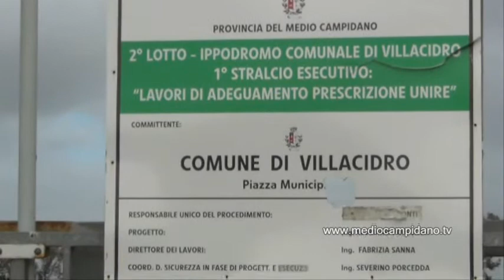Villacidro: l'ippodromo azzoppato dalla burocrazia o dai campanilismi?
Un impianto bellissimo, un'idea dei politici locali brillante, una struttura con tutte le caratteristiche tecniche per eccellere nel mondo dell'ippica che - dopo aver assorbito una somma ingente di finanziamenti pubblici -  versa in uno stato di profonda depressione. E' lecito domandarsi per colpa di chi?